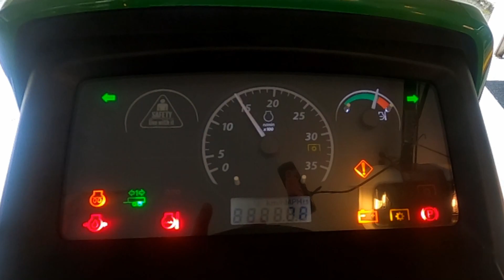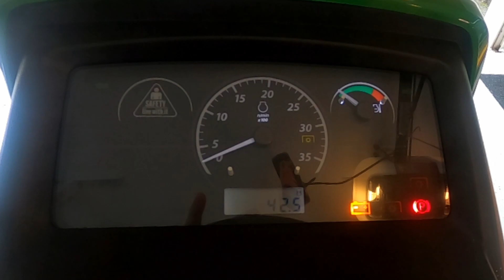John Deere 2025R - It's Spring! Removing the Snow Blower . . .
Its early April here in Northern New Jersey and with little chance of any more snow fall time to remove the 54" Snow Thrower off the 2025R.